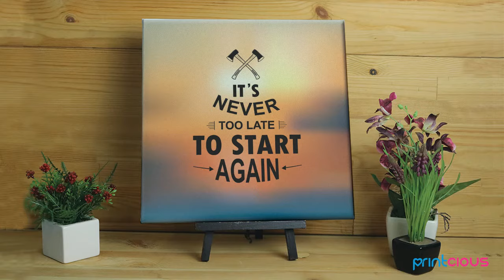Inspirational Canvas from Printcious.com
Watch how Printcious create your inspirational Canvas! Just click shop, customise then add to cart and we'll do the printing for you!

If you don't know what design to create, choose from our designs. We have over thousands of them! You can add text, change the colour and even resize the designs. It's that easy!